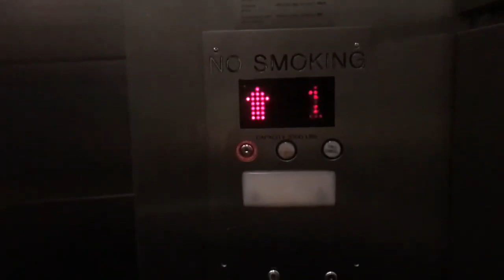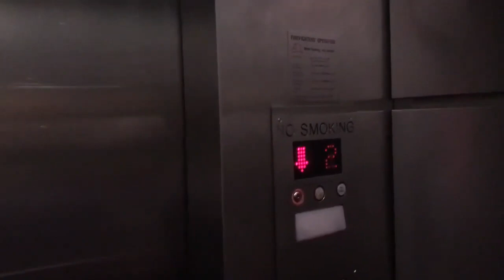Unknown Elevator - Japan Center Malls - San Francisco, CA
[Filmed: July 1, 2023] I have not make any video of any elevator for months already because I do not go to any new places for a very long time and finally made one today! Also, first elevator of the month!